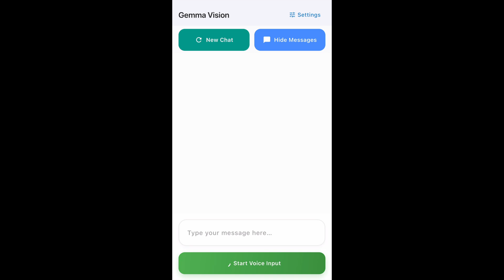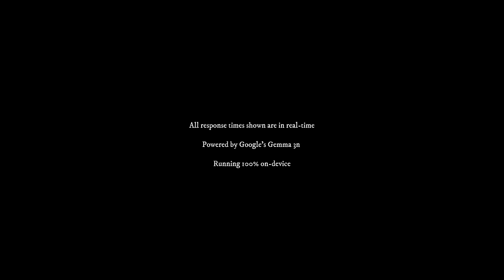Gemma Vision Demo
AI vision assistant for the blind. Built with Google’s Gemma 3n model to describe scenes, read text, and identify objects – all via a voice-first interface.

Features:
• 8BitDo micro controller support for hands-free operation
• Offline AI processing after initial model download
• Complete privacy — nothing leaves your device
• Scene description and text reading
• Ask follow-up questions — Gemma remembers previous photos you've sent
• Screen reader optimized for VoiceOver and TalkBack